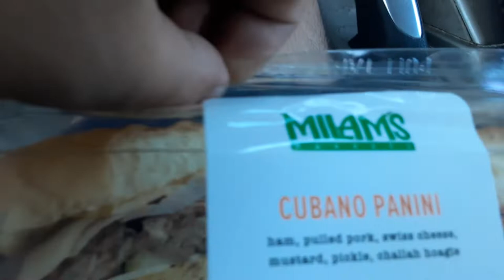Milams cubano panini review